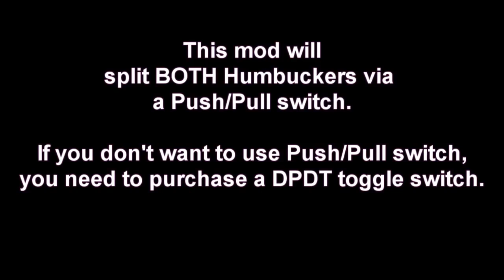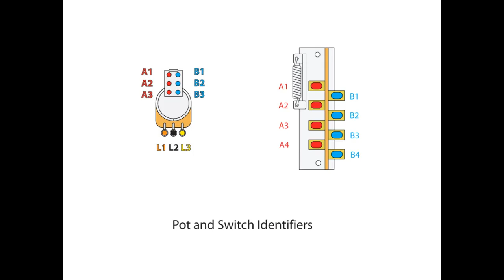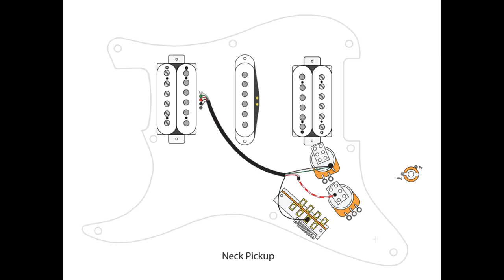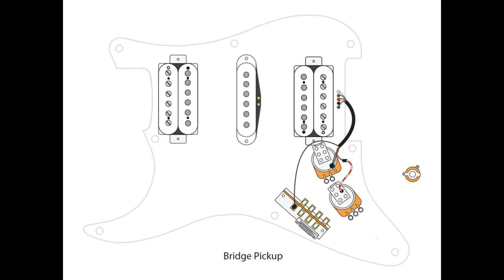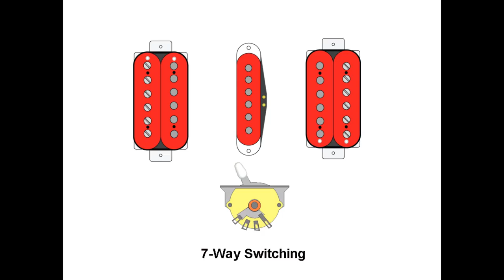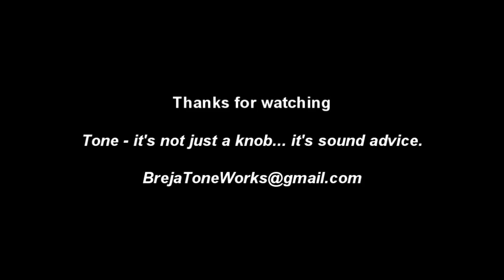HSH w Master Volume, Master Tone, Coil Split and 7 way Mod